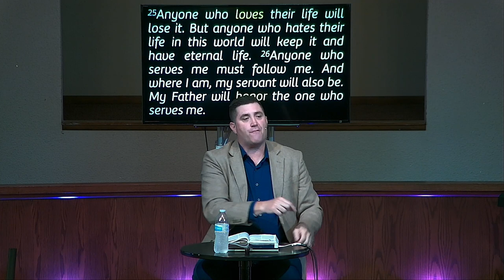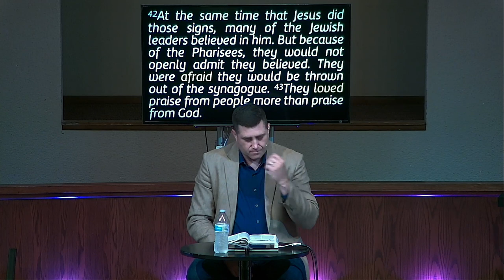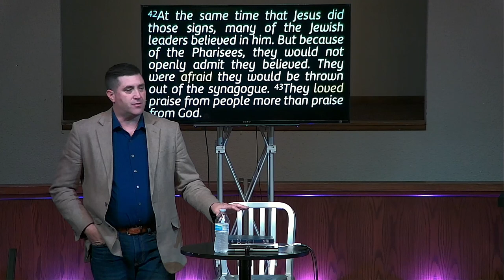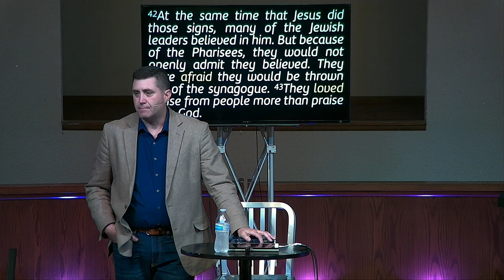JESUS IS: Worthy of Worship pt 2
June 5, 2022 - Len W Wyatt
A study of John 12:20-50